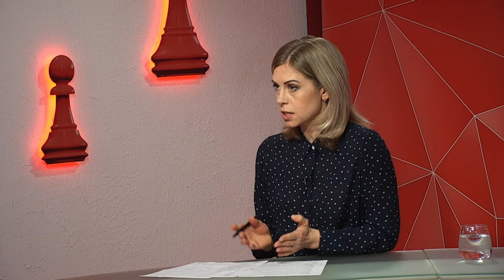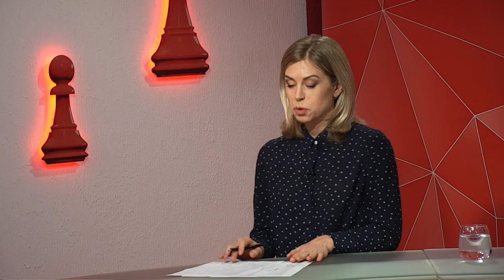Анна Колохіна про розвиток громадянського суспільства – програма «Шах і мат»